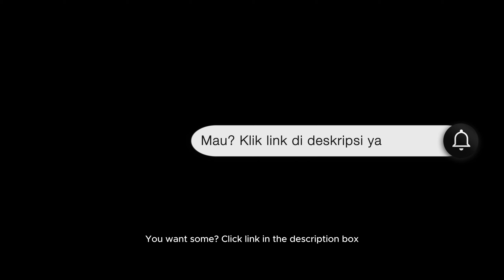DIY Donald Duck Bricks